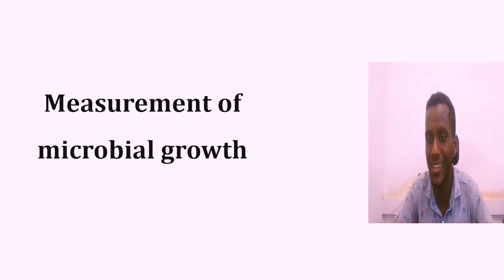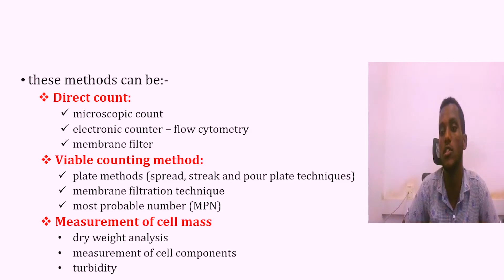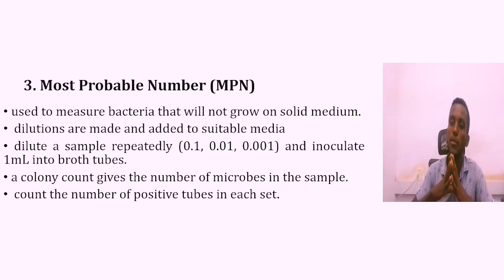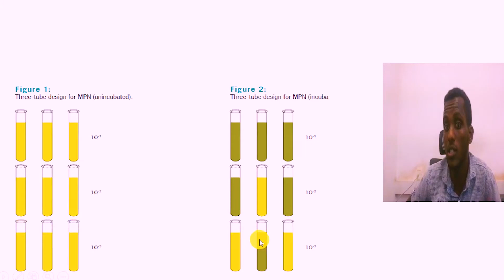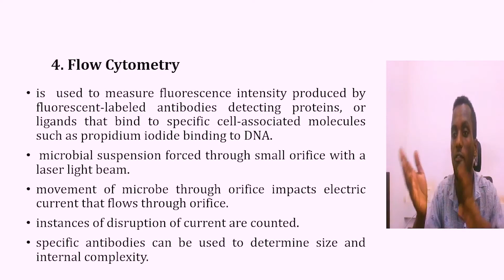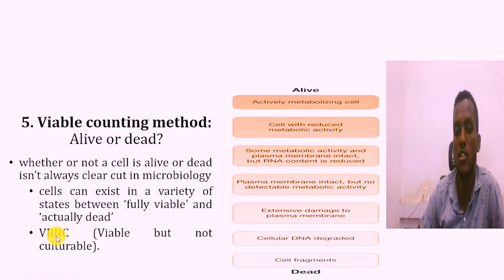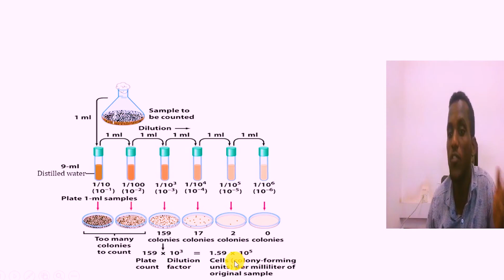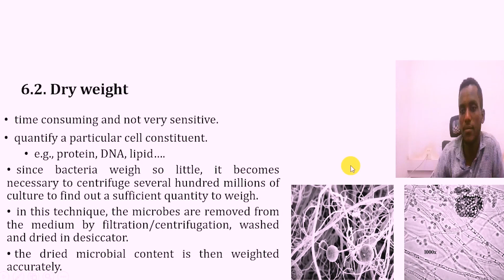Bacteria growth measurement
You can learn about Biology by professional